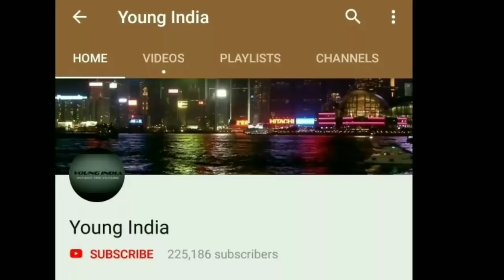भारत के इतिहास का महान योद्धा , इस वीर सिख योद्धा से शेर भी डरते थे// untold story of Harising nalva